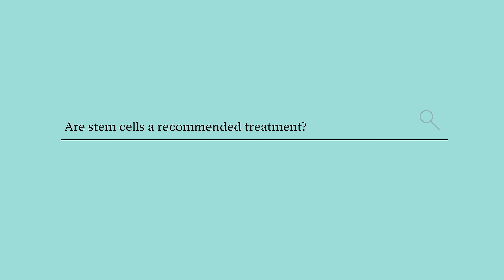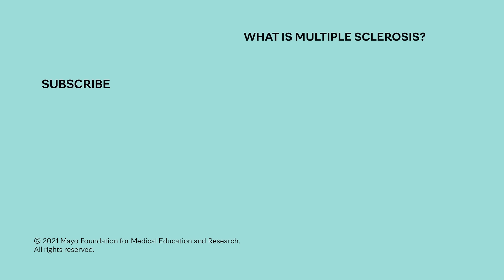Ask Mayo Clinic: Multiple Sclerosis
Multiple sclerosis is complicated. It’s okay to have questions.  If you or someone you know has been diagnosed with multiple sclerosis, you may be asking yourself a lot of questions. Our experts are here to help you answer them.

0:08 Should I follow a certain diet if I have multiple sclerosis?
0:33 Is heat dangerous if I have MS?
1:04 Are stem cells a recommended treatment?
1:25 Do I have MS or could it be another disease?
1:49 Should I be part of a research study?
2:29 How can I be the best partner to my medical team?
3:07      Ending